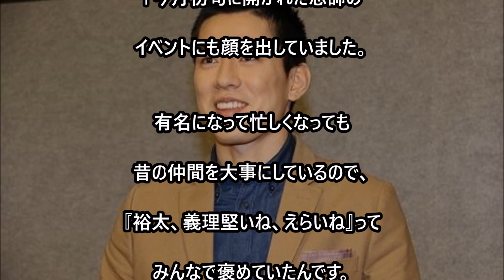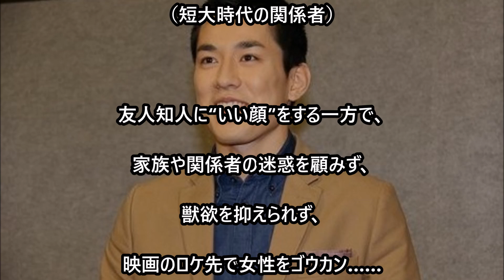【高畑裕太】容疑者に“戦慄の二面性”学生時代の友人ら証言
関連動画